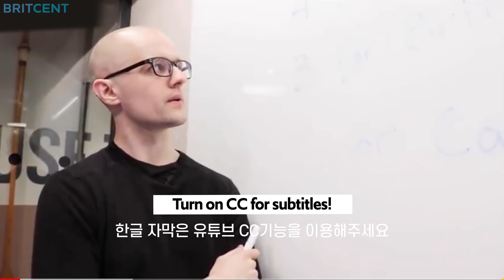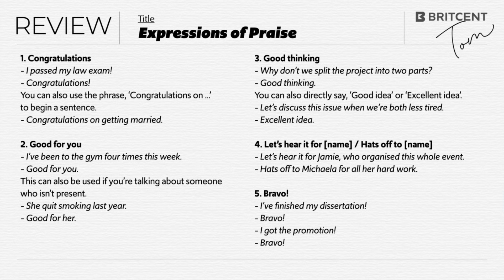‘좋은 생각이야!’ 영어로? | 칭찬할 때 쓰는 원어민 표현 5가지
거창하게 칭찬하는 것 말고 잘했네, 좋네~, 잘됐네, 박수! 등 대화를 더욱 풍성하고 긍정적인 분위기로 만들어주는 표현들이 있지요. 영어에서도 쉽게 떠올릴 수 있는 well done 외에도 더 다양한 표현들이 많답니다.

표정천재 톰 선생님과 재미있게 배워보세요 :)